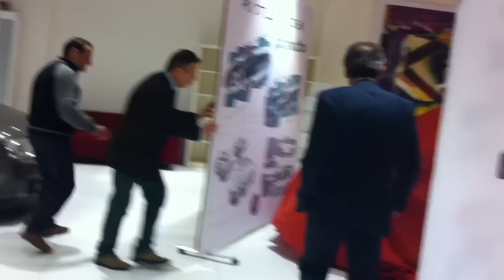Prima Presentazione Nuova Panda 2012 (fiatpandaclubitalia)